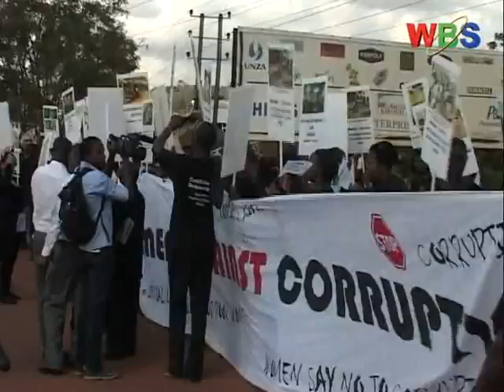CIVIL SOCIETY TO FORM WATCHDOG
Civil society organizations have resolved to form an independent body that will oversee all its activities amid accountability calls from the public, donors and Government.
The proposed independent watchdog comes at a time when these organizations are under pressure to account for their incomes and expenditures as reports indicate that most of them are not felt on the ground.